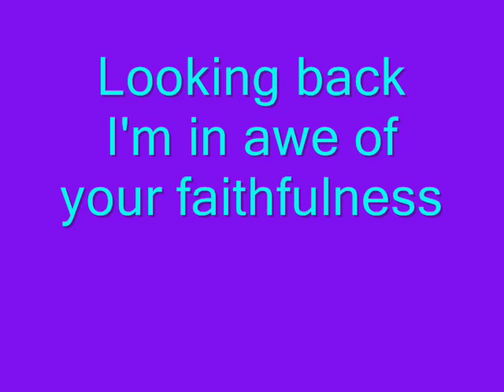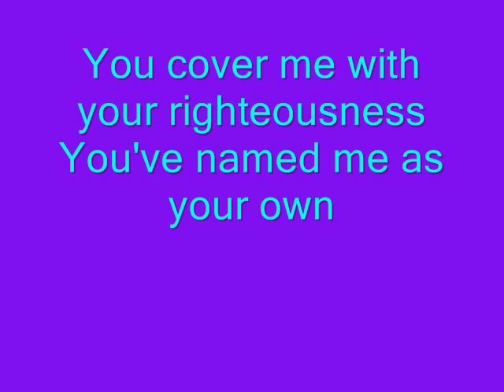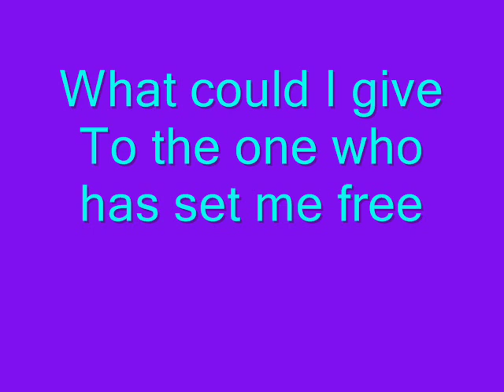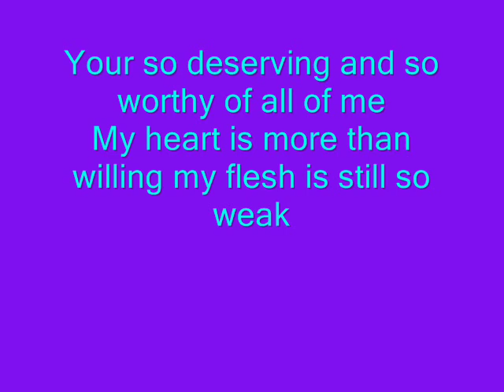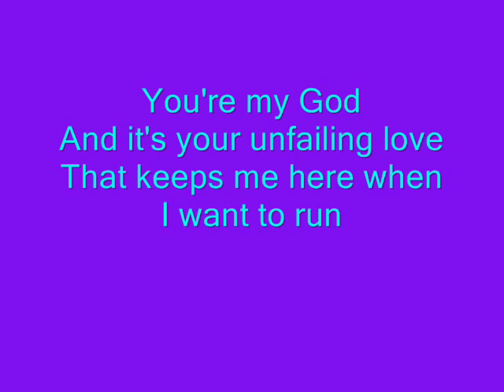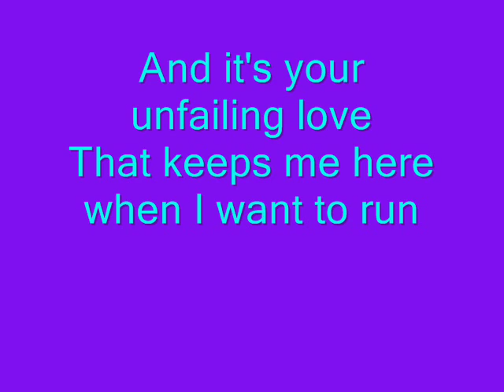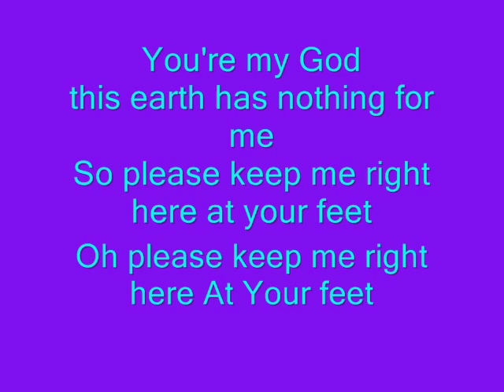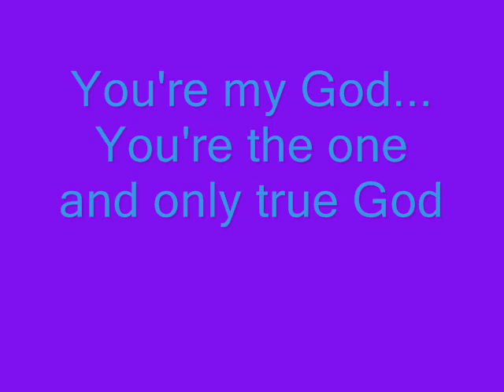You're my God-Anthony Evans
A nice song by Christian music artist, Anthony Evans!~

As of 5/8/10-over 16,000 views-thanks everyone!!! :)